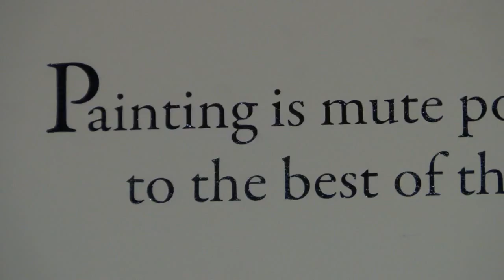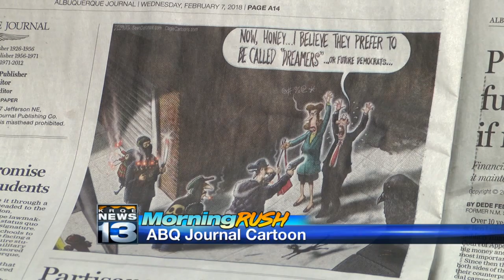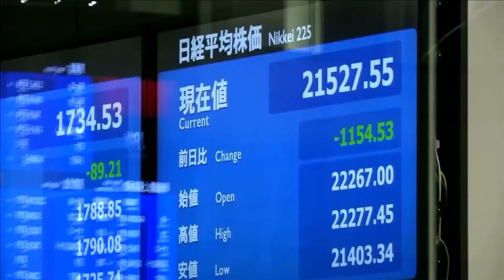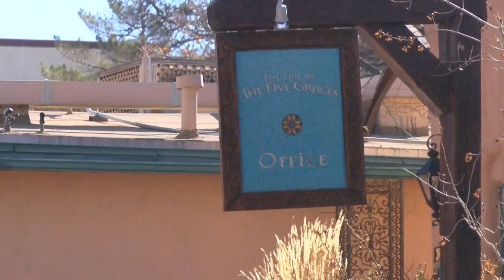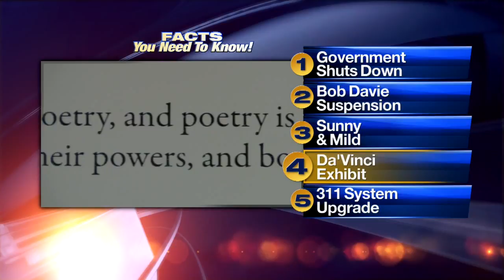February 9th Morning Rush: Trump signs budget deal, ending government shutdown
February 9th Morning Rush: Trump signs budget deal, ending government shutdown - Source